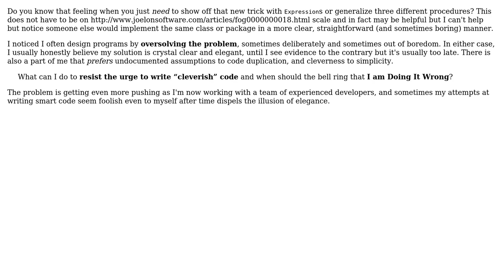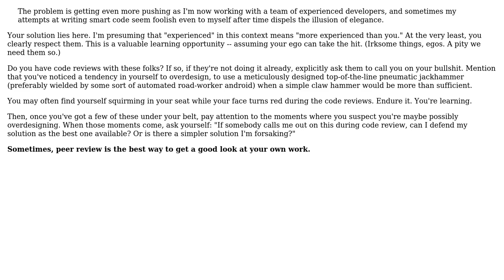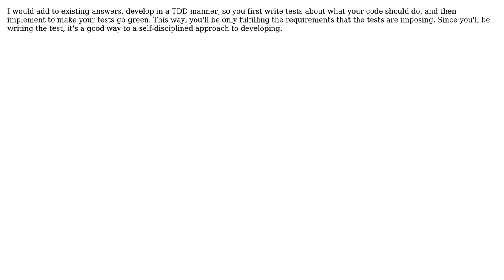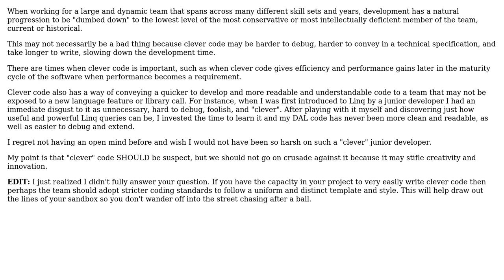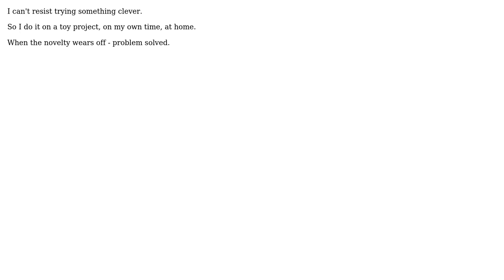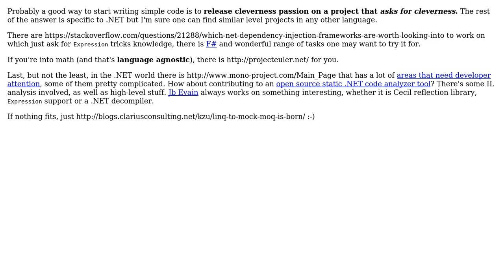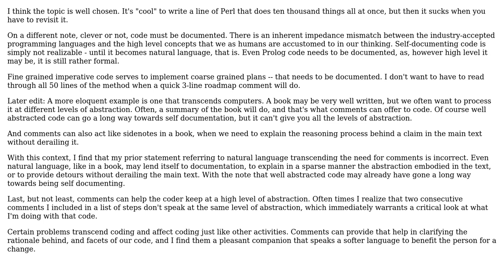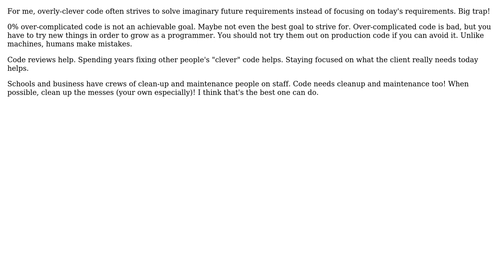Software Engineering: How to train yourself to avoid writing "clever" code? (15 Solutions!!)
Software Engineering: How to train yourself to avoid writing "clever" code?

With thanks & praise to God, and with thanks to the many people who have made this project possible! | Content (except music & images) licensed under CC BY-SA | Music | Images & others | With thanks to user Vector user Philip user Mike Dunlavey user Mihai Danila user Matteo Mosca user maple_shaft user Karl Bielefeldt user Jim G. user Heath Lilley user GrandmasterB user GlenPeterson user DKnight user Daniel Roseman user Dan user BlairHippo user Becuzz and the Stack Exchange Network Trademarks are property of their respective owners. You are responsible for your own actions.